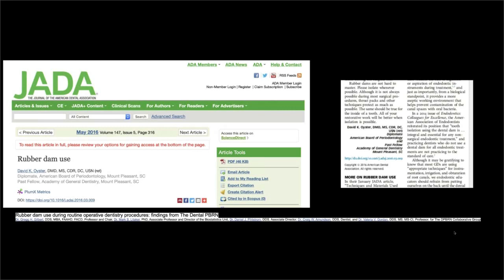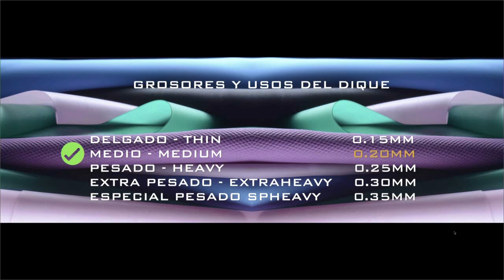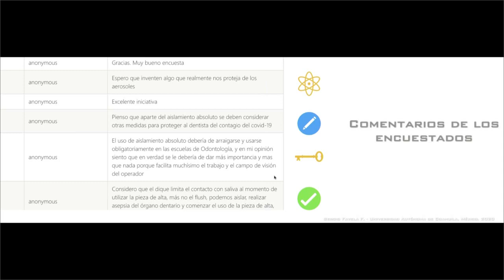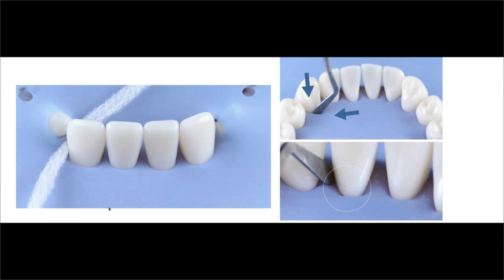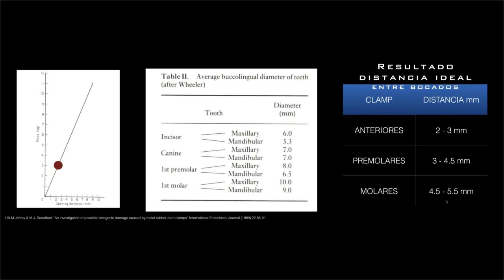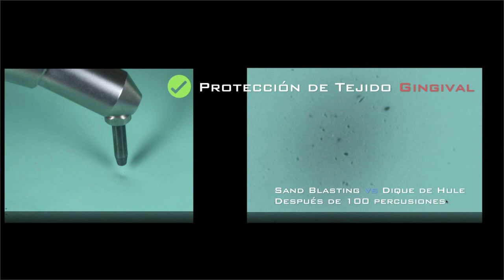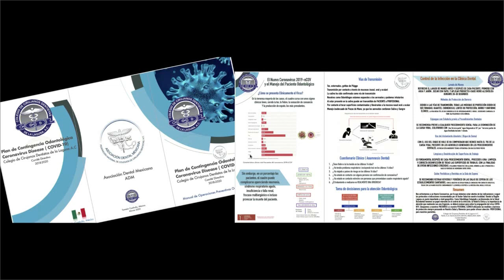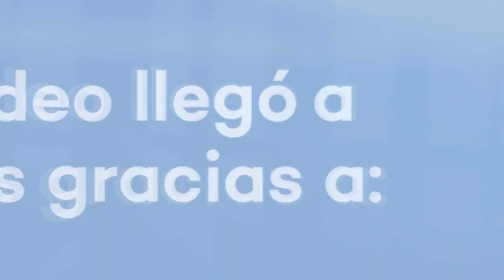950 Aislamiento absoluto un medio preventivo "10+1 indicaciones del por que aislar"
Grabación de la Conferencia gratuita por internet dictada en vivo el miércoles 29 de abril 2020 a las 10:00 hrs., por el Dr. Sergio Favela
Empresa invitada: Coltene